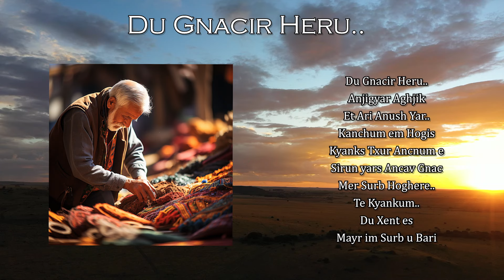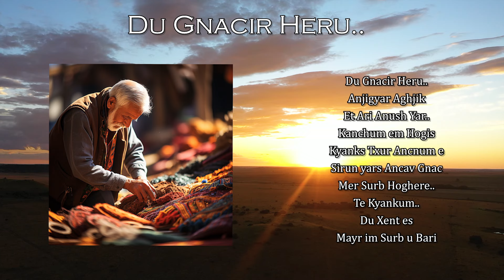Norik - Du Gnacir Heru.. | Armenian music | Հայկական երաժշտություն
Сборник песен одного из  лучших армянских артистов!

Հայկական երաժշտություն

Список песен:
Norik
00:00:00 Du Gnacir Heru..
00:04:28 Anjigyar Aghjik
00:11:05 Et Ari Anush Yar..
00:15:26 Kanchum em Hogis
00:23:02 Kyanks Txur Ancnum e
00:29:05 Sirun yars Ancav Gnac
00:35:46 Mer Surb Hoghere..
00:41:10 Te Kyankum..
00:48:56 Du Xent es
00:54:11 Mayr im Surb u Bari